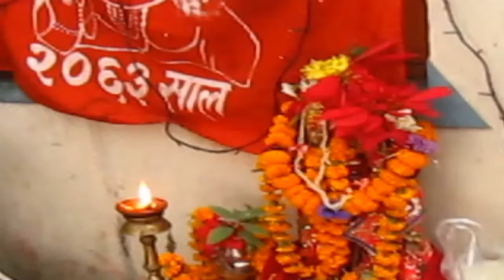4245728 bijulibazar rkm (Badi Der bhai)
4245728 bijulibazar rkm (Badi Der bhai)